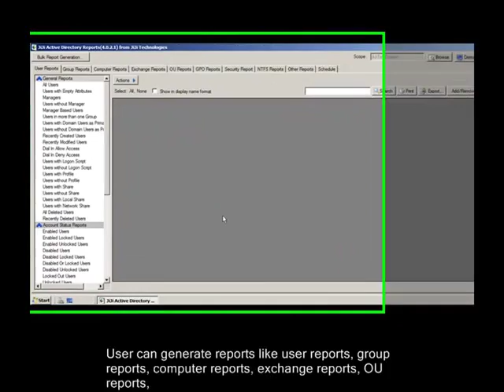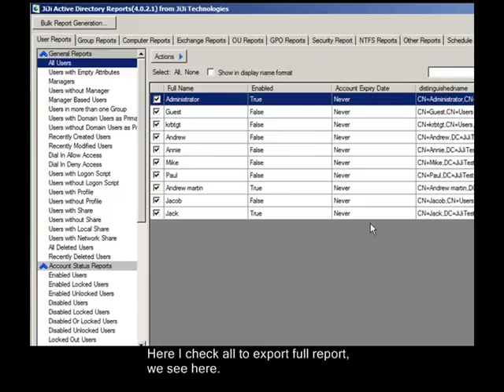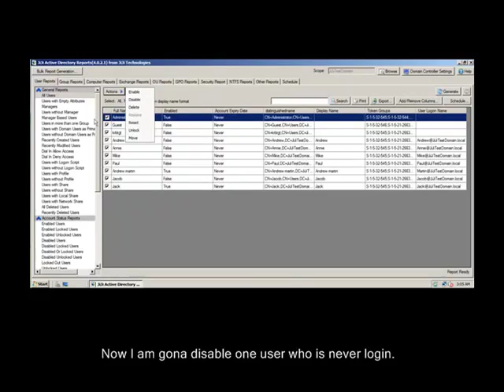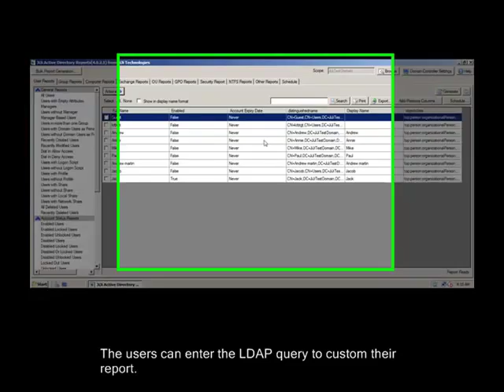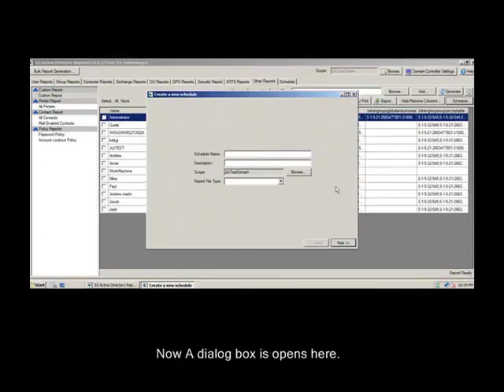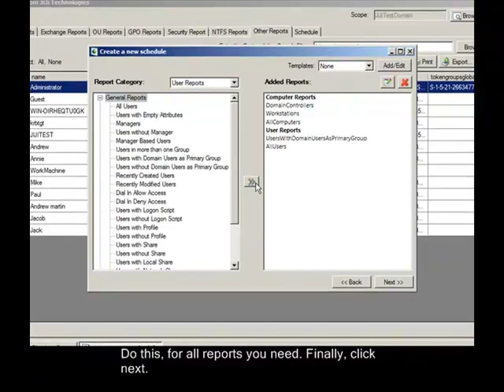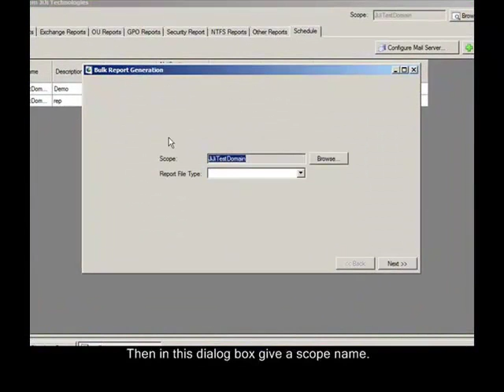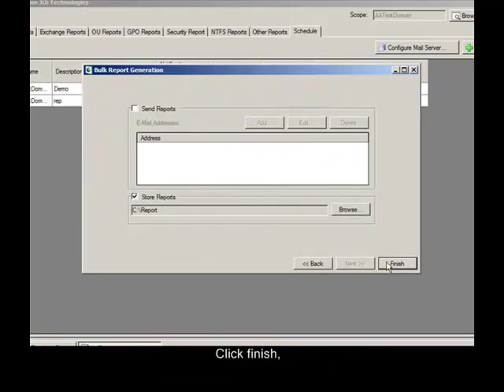Active Directory Reporting - Ldap Reporting - AD Reporting - Directory Reporting Tools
Active Directory Reporting Tools Enables Direct User Reporting AD Reporting Ou Reporting Exchange Reporting Security Reporting NTFS Reporting Group Reporting Active Directory Audit Reporting from Active Directory .

JiJi Active Directory Reports Reporting Tools .
JiJi Active Directory Reports (ADR) enables IT organizations to extract vital data from Active Directory in seconds after installation. ADR provides the best solution to meet Active Directory Reporting requirements. ADR has an extensive reports list with over 100 out of the box reports. Armed with this information , organizations can quickly make strategic and tactical security decisions that involve their Active Directory and Windows environment.

JiJi Active Directory Reporting Tools retrieves and reports information efficiently from the active directory while hiding the complexities of the native Active Directory reporting tools. JiJi Active Directory Reports can generate reports to help organizations gather information for regulatory audits including SOX/PCI audits.

Active Directory Reporting Tools Features ::-

Active Directory Reporting Tools Actions
Helps to do actions like delete, move, disable, enable and reset based on the reports in bulk.

Active Directory Reports Restore
Helps to restore the deleted users/computers in bulk.

Active Directory Reports Scheduler
Users can schedule reports of their interest and get the reports in their mail box.

Active Directory Reports Bulk Report Generation
Helps to generate set of selected reports and provides option to save and send via E-mail.

Active Directory Reports Domain Controller Settings
Users can specify the list of domain controllers not to be used. Also user can specify which domain controller to be used by default. By using this setting, the user can isolate the faulty, far away domain controller during the report generation.

Active Directory Reports Search
Helps to locate a specific Active Directory Object quickly and accurately.

Active Directory Reports Print Reports
Helps to print reports.

Active Directory Reports Export Reports
Reports can be exported to PDF, CSV and Excel formats.

Active Directory Reports Add/Remove Columns
Helps to customize the report columns. It provides option to list all the schema attributes based on the report type.

Active Directory Reports PowerShell Scripting Support
Reports Generation can be automated using powershell script.

Active Directory Reports Scope
The report generation can be limited to Organizational Units (OU) in a domain, facilitating an OU based administration.

Active Directory Reports Sort
Users can sort the columns of their interest.

Active Directory Reports Custom reports
Users can generate the reports based on the user-defined custom LDAP query.

Templates It is a sub-feature added to Bulk Report Generation and Scheduler. It helps to store set of reports and its arguments in memory. And provides option to reuse the stored reports.
The JiJi Technologies ready to provide request features and Request products .